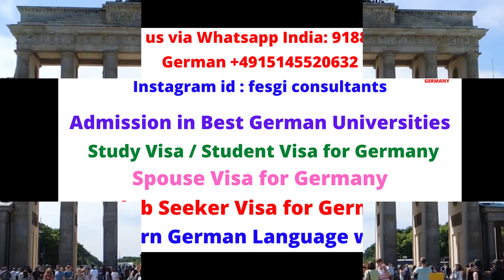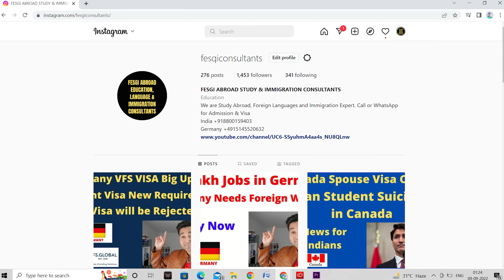Germany Student Fastest Visa Student Got | Parents HAPPY Moment | Guaranteed Visa | Study in Germany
We are one of the Best Overseas Admission Consultants in the world. If you want to secure your admission in the GERMANY, UK, USA, CANADA, ITALY, GERMANY, AUSTRALIA, NEWZEALAND, FRANCE’s Best Colleges and Universities.

If you are using our music on Twitch Stream or YouTube Stream, simply put "Music provided in your stream description.

This song can be used & monetized on video platforms (YouTube, Twitch etc.), as long as proper credits are given.